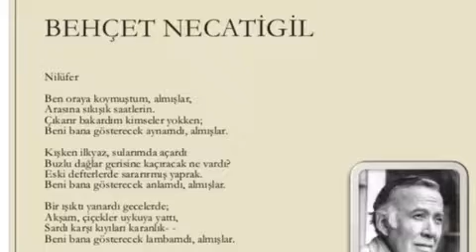behçet necatigil - nilüfer